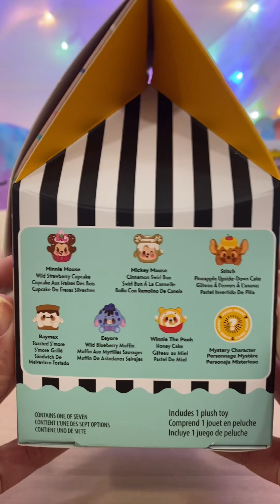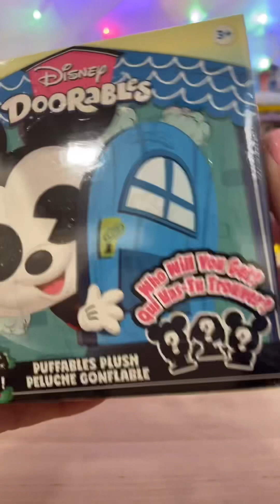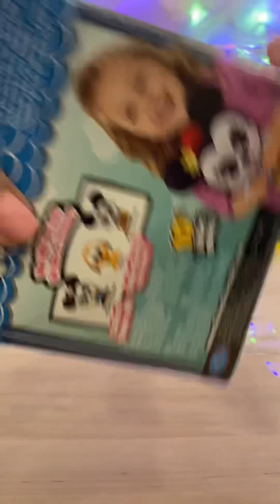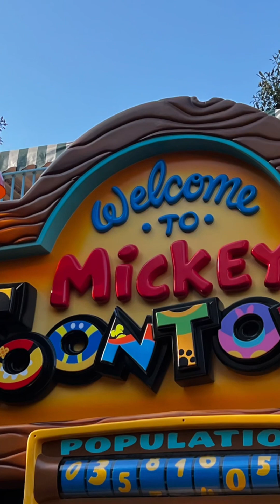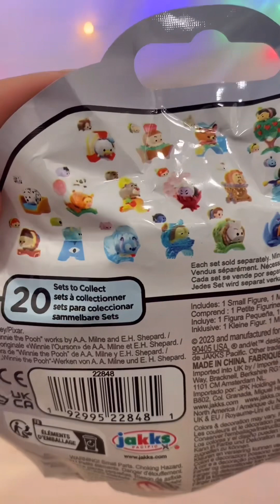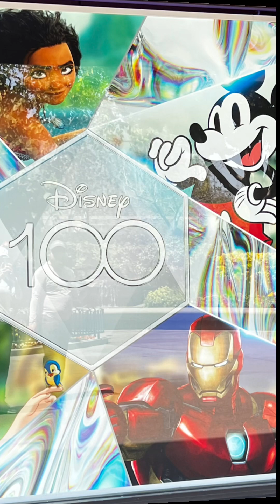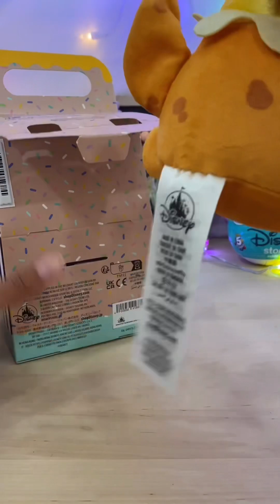Disneyland Souvenirs Unboxing Vlog!